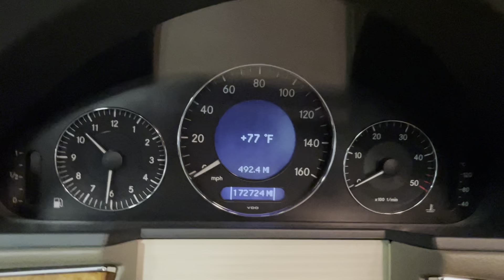2006 Mercedes-Benz E320 CDI Cold Start & Injectors Video - The MB Market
A video showing a cold start and close up of the injectors for a 2006 Mercedes-Benz E320 CDI - The MB Market